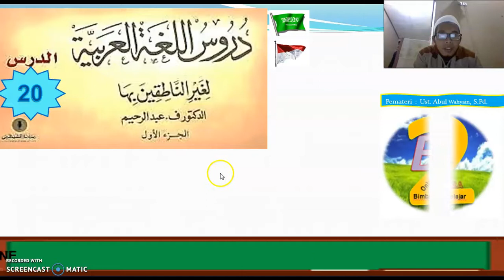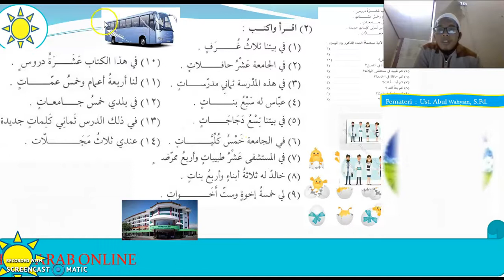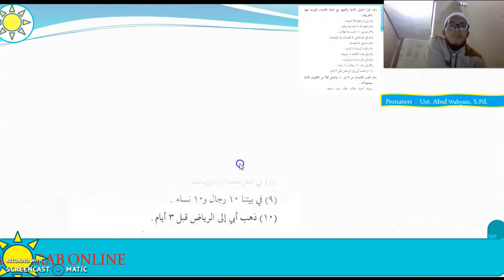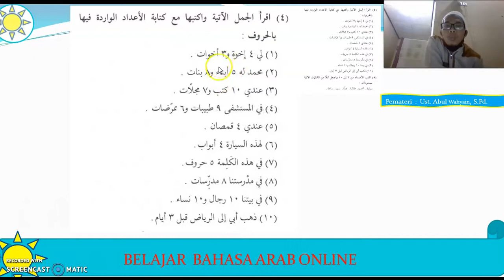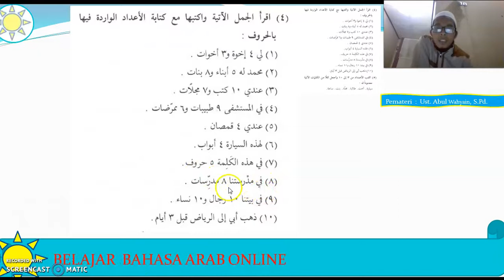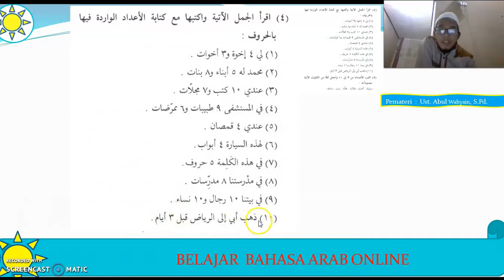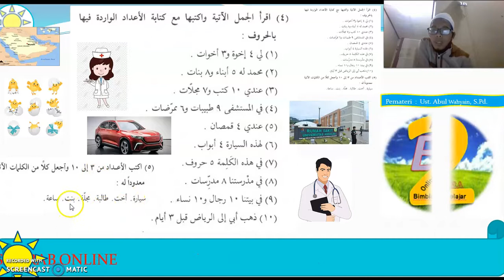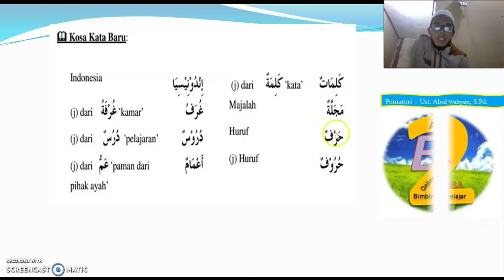belajar bahasa arab pertemuan 19 vidio2 (durusulugoh jld1)